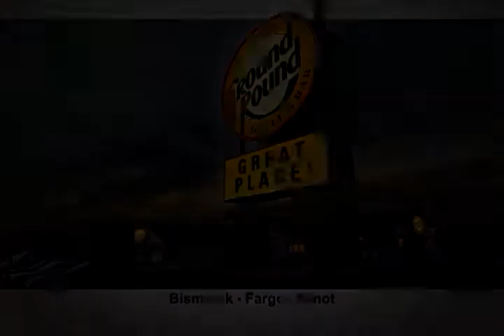Ground Round 35